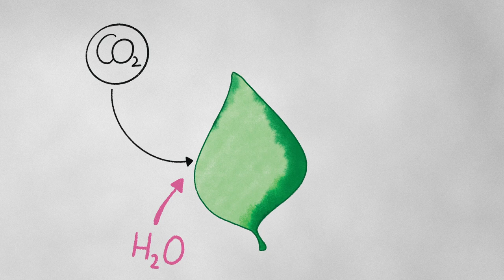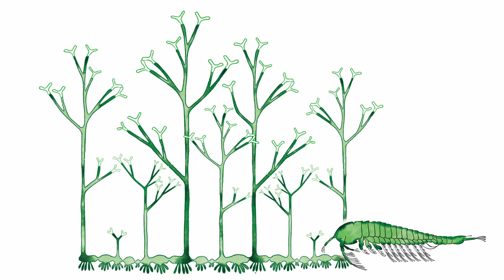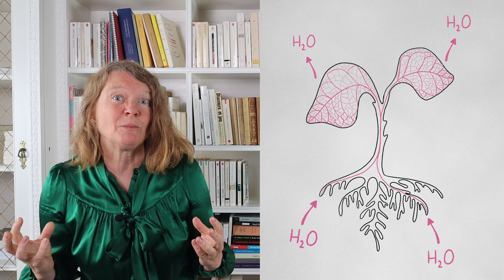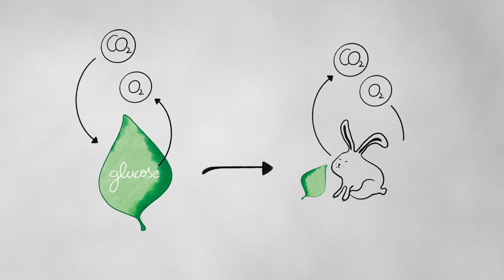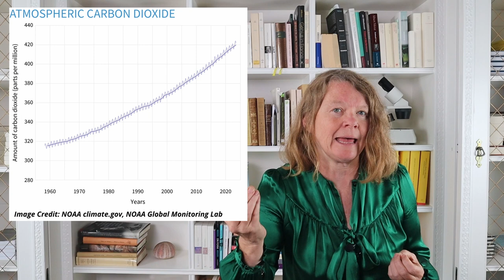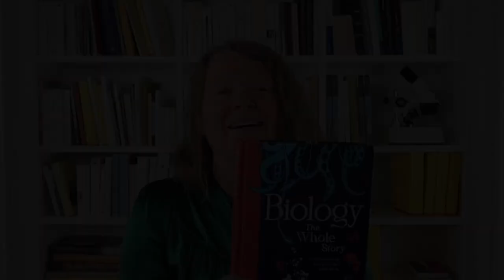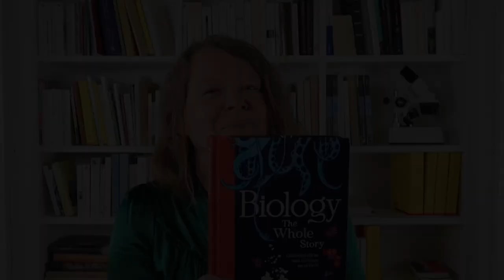Plants - Chapter 9 - Biology: The Whole Story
Plants don't have faces, so we don't know what they're thinking, and can even (horror!) write them off as boring. Join Professor Lindsay Turnbull from the University of Oxford as she attempts to change your mind and convince you that plants are properly awesome.

In this video, we examine the evolutionary history of the land plants: from an ancestral alga to the diversity of modern flowering plants that cover our planet today. We will see how plants stole the technology for photosynthesis - undoubtedly the most disruptive invention of all time - and how their activities changed the biosphere forever. Finally, we explore the range of features that allow a large tree in full leaf to suck up a tonne of water every day.

Image Credit:
Many thanks to the Oxford Herbarium for providing the slides and microscope images of the Rhynie Cherts.
Atmospheric Carbon Dioxide Concentration Graph: NOAA Global Monitoring Lab, (10/11/23)

Timestamps:
00:00 Intro
00:22 Titles
00:29 The Tragedy of Plants
01:13 What Makes a Plant a Plant
03:01 The Greatest Heist of All Time - Photosynthesis
04:13 The Rhynie Cherts - Early Land Plants
06:37 How Plants Regulate Our Climate
07:24 How We Have Broken Our Climate
08:45 Colour and Beauty - The Flowering Plants
09:59 Outro
10:29 Book and Endcard